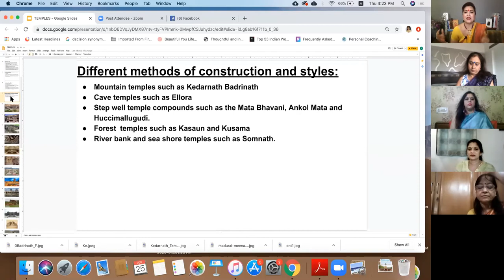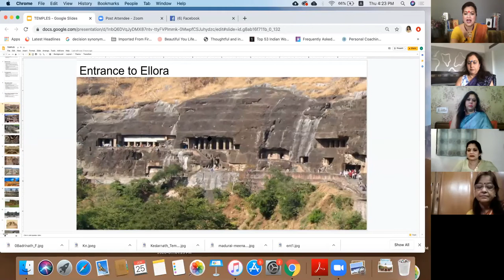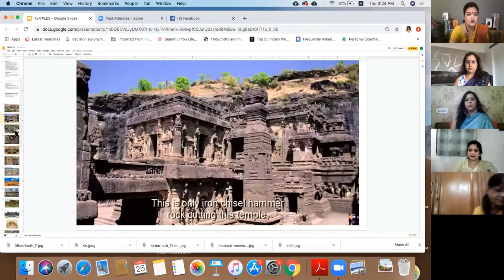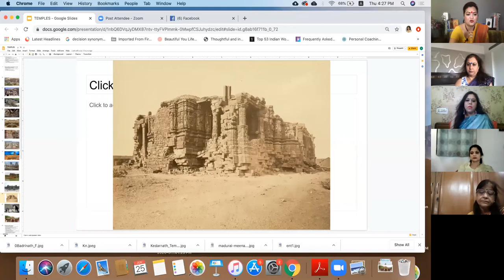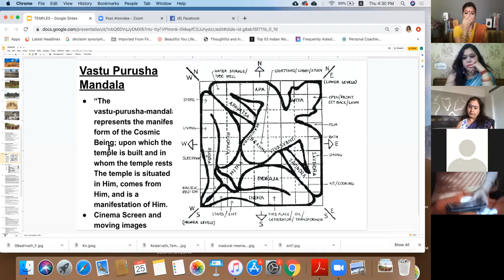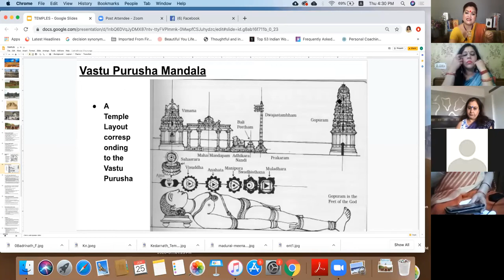KNOW the SCIENCE and PURPOSE behind our GLORIOUS TEMPLES by SAPNA KHANDELWAL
The scientific way our temples are built according to our ancient shastras to benefit human beings. We need to know the importance of learning, understand and propagating our culture to revive it to benefit our next generations.

Let us analyse, how important it is to have a dialogue about redeeming and reform our temples, where needed. Let's learn, why inspite of thousands of years of desecration, plunder and loot of our ancient temple civilisation, we are still going strong?

Learn a little bit about our amazing Indian culture from Sapna Khandelwal, author of  'UNLEASH THE SHAKTI WITHIN'. An AMAZON BEST SELLER , the book walks you through a journey of SUCCESS and FULFILMENT.

Kindly click on the Amazon link above to GET the book

ABOUT SAPNA KHANDELWAL
Sapna had to drop studies due to an early voluntary arranged marriage. A college dropout, she continuously taught herself from life & books. Held at gunpoint in the year 1995, she saved 15 family members including her 6 year old son and herself. Though she received many accolades, the incident left her in extreme depression. She sought solace in an ongoing, intensive study of the Vedas, Upanishads & Bhagavad Gita. Sculpted by her Gurus over the last 26 years, she now herself is a transformation coach, a powerful speaker & a versatile author.

A born entrepreneur, she’s a reputed ‘Jewellery Architect’, specialising in the restoration of precious jewellery at her RE-DO JEWELLERY STUDIO. Pained at seeing saree wearing culture die, she created ‘INDIA SAREE CHALLENGE’ Fb group to revive it. A socio-cultural activist, she co-founded the trust ‘DEVDITI FOUNDATION’ to work towards reviving the culture and traditions of our great land and for empowerment of.urban women.

Married to a dynamic industrialist, she has 2 children, both happily married. Above all, she’s a young grand-mom to 2 adorable boys. Her motto in life is ‘If you want to be a Role-Model, you better Lead by Example’’

● RE-DO JEWELLERY by Sapna Khandelwal●
We renovate, refurbish and repair all types of precious jewellery .

SOCIO-CULTURAL ACTIVITIES
●1. INDIA SAREE CHALLENGE● -
Fb group to revive and promote HERITAGE of SAREE WEARING in urban lives.

● 2. DEVDITI FOUNDATION●
Our Trust for reviving heritage & culture ; urban women empowerment & helping the lesser privileged.  Formed in July 2015.

●3. Sapna Khandelwal Youtube channel●
To know, learn, take pride and revive the ancient culture and traditions of our great land.